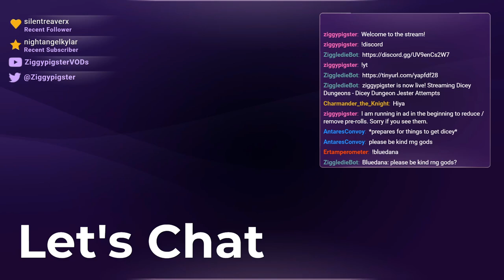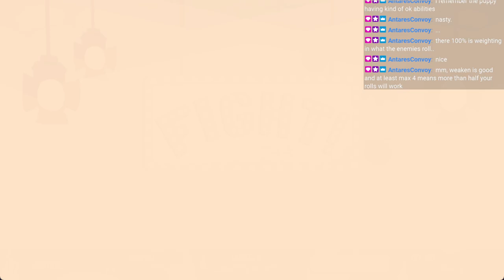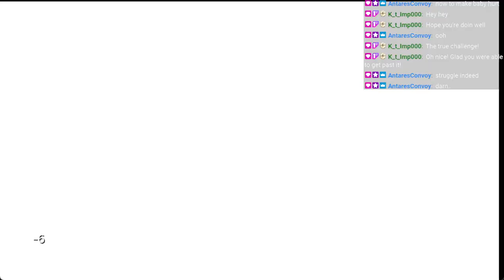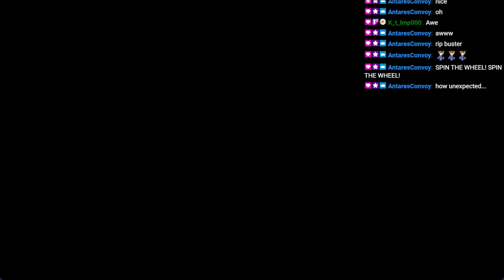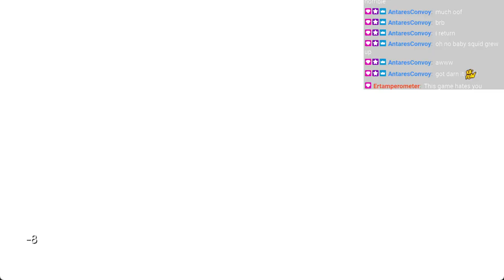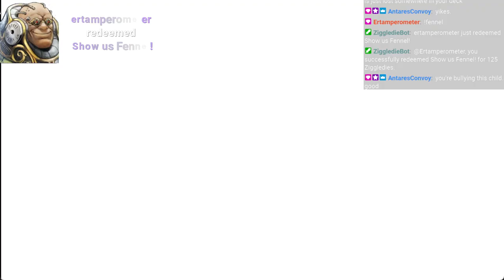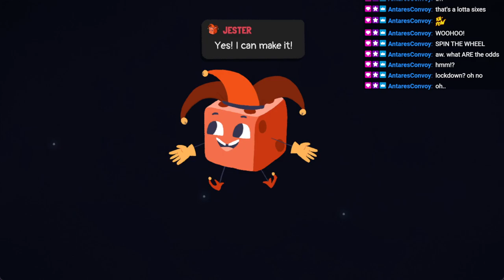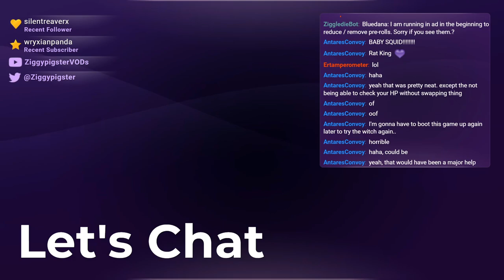Dicey Dungeons: Overcoming Jester 3. Normal Mode Clear (Part 12)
Stream: The Jester 3 Runback